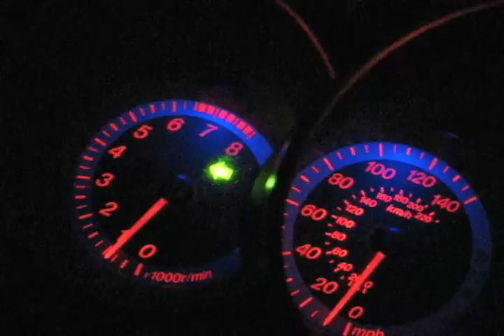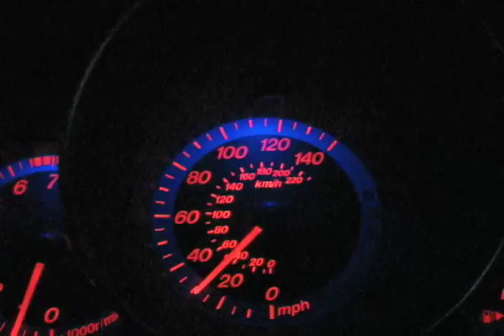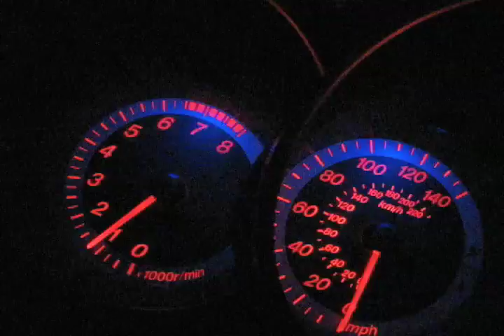Sea Captain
I've got to admit - I've always had a touch of wanderlust. I blame my over-fantasizing of daily activities to this by and large.